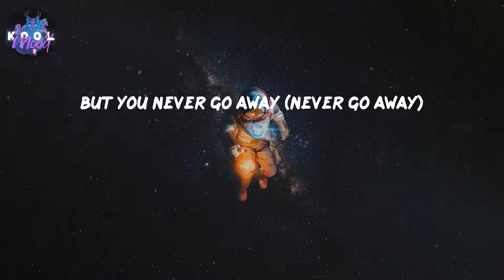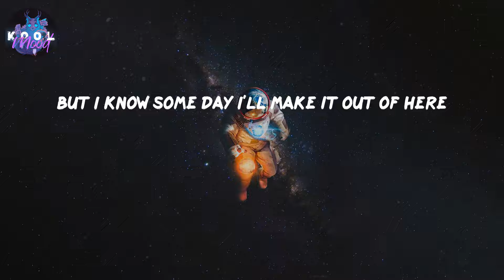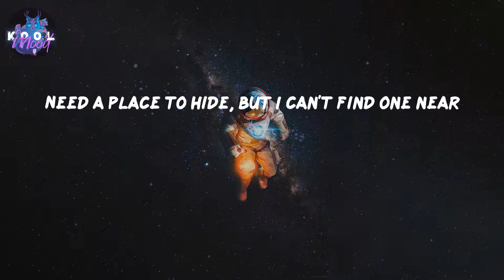lovely - Billie Eilish (Lyrics)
𝑳𝒚𝒓𝒊𝒄𝒔 𝒍𝒐𝒗𝒆𝒍𝒚 𝒃𝒚 𝑩𝒊𝒍𝒍𝒊𝒆 𝑬𝒊𝒍𝒊𝒔𝒉

𝑳𝒚𝒓𝒊𝒄𝒔:
𝑾𝒐𝒂𝒉, 𝒚𝒆𝒂𝒉
𝒀𝒆𝒂𝒉, 𝒂𝒉
𝑾𝒐𝒂𝒉, 𝒘𝒐𝒂𝒉